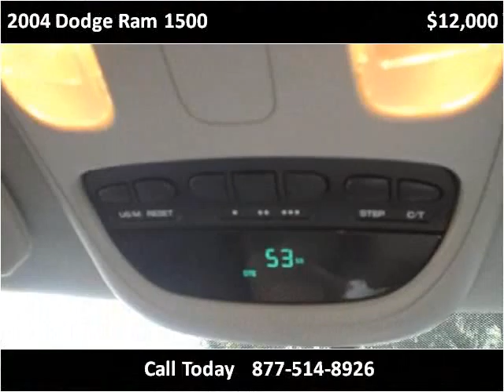2004 Dodge Ram 1500 Used Cars La Mesa CA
This 2004 Dodge Ram 1500 is available from Baldwin Auto Sales.